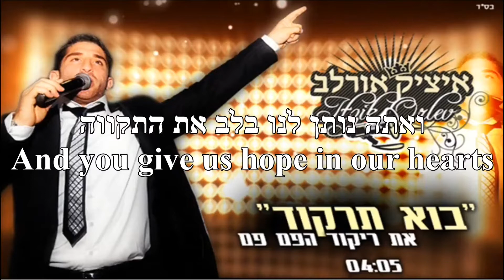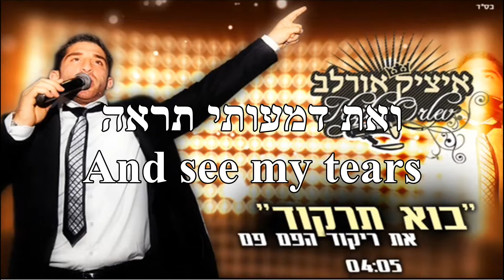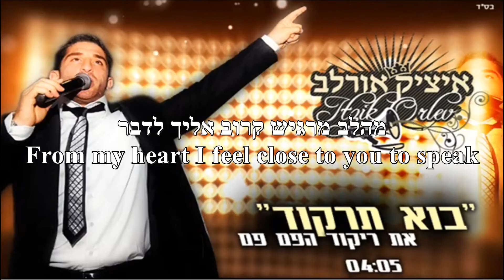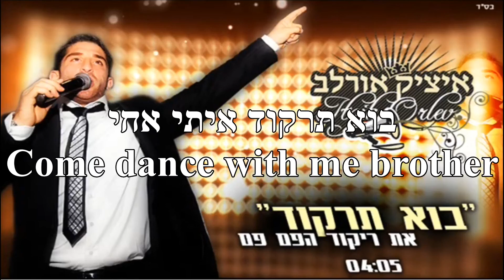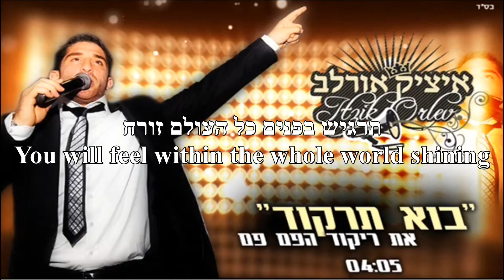Bo Tirkod Come Dance Itzik Orlev English+Hebrew Lyrics בוא תרגקוד איציק אורלב כתוביות באנגלית